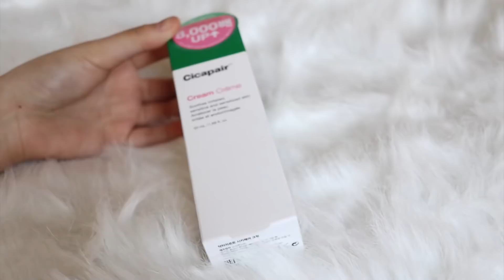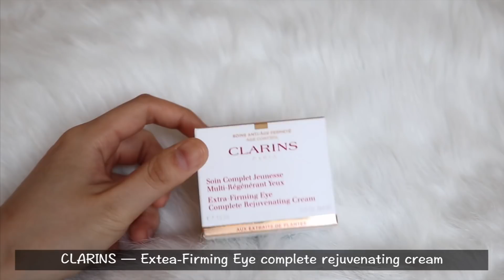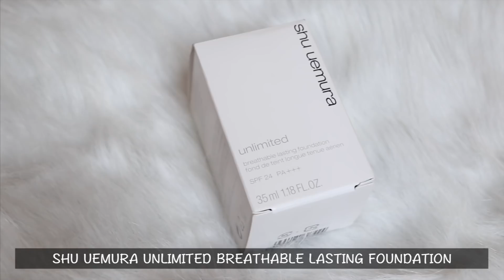【免税店购物分享】放假回国我都从韩国免税店买了什么？？废话唠叨的分享视频~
哈喽大家，
本来想简单粗暴快一点
结果话痨的我又说一大堆，
不过花自己挣的奖学金钱买的东西分享起来比较开心哈哈
那我们下个视频再见吧~

视频里提到的产品：

1.Dr.Jart+ — Cicapair serum
2.Dr.Jart+ — Cicapair cream
3.CLARINS — Extea-Firming Eye complete rejuvenating cream
4.Ultra V IDEBENONE AMPOULE
5.KERASTASE ELIXIR ULTIME LHUILE ROSE
6.MAC PREP + PRIME NATURAL RADIANCE
7.SHISEIDO CLEAR STICK UV PROTECTOR 50+
8.HELENA RUBINSTEIN 蕾丝睫毛膏
9.NARS RADIANT CREAMY CONCEALER Honey
10.NARS RADIANT CREAMY CONCEALER  VANILLA
11.NARS SOFT MATTE COMPLETE CONCEALER VANILLA
12.SHU UEMURA UNLIMITED BREATHABLE LASTING FOUNDATION
13.TOO FACED DIAMOND LIGHT HIGHLIGHTER
14.JILL STUART IVORY LEATHER HEART CHARM DECOR SHOPPER TYPE
15.JILL STUART PINK PETIT DIAMOND PATTERN PASSPORT WALLET
16.JILL STUART JEWEL CHARM PETIT DIAMOND PATTERN TOP ZIPPER HALF WALLET
17.PANDORA ABSTRACT SULVER CHARM
WITH MOONLIGHT BUE CRYSTAL AND CLEAR CUBIC ZIRCONIA
18.BT21 HAND WARMER OPRTABLE BATTERY COOKY